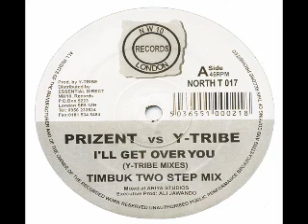Prizent vs Y Tribe I'll Get Over You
Classic UK Garage from the late 90's.